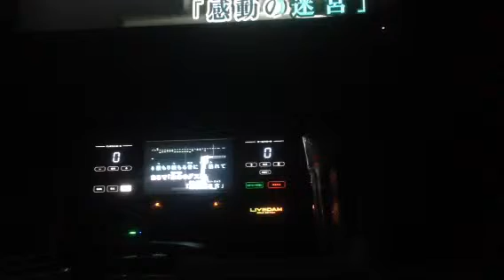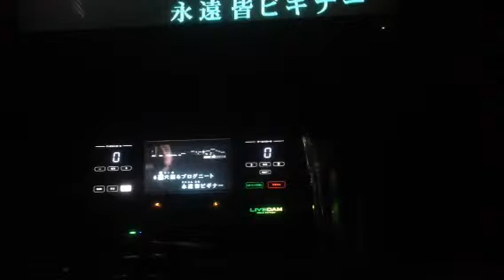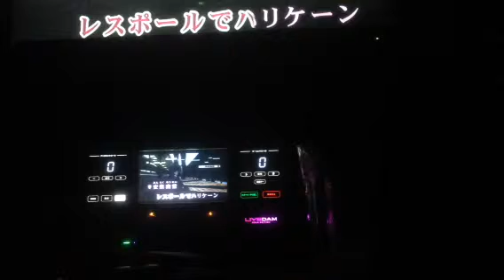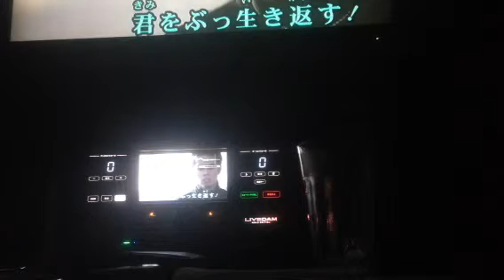ぶっ生き返す！！歌った3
鳥取県のハタチです